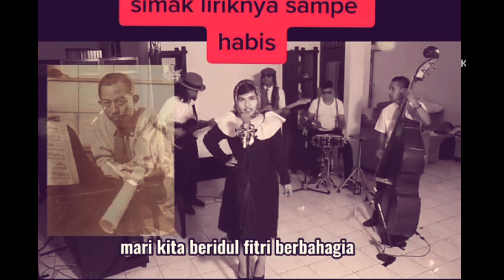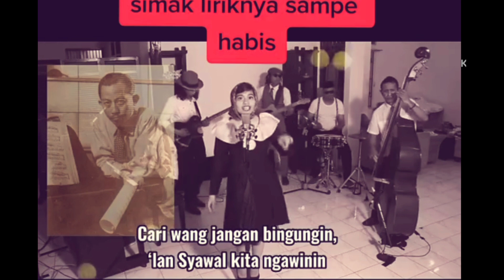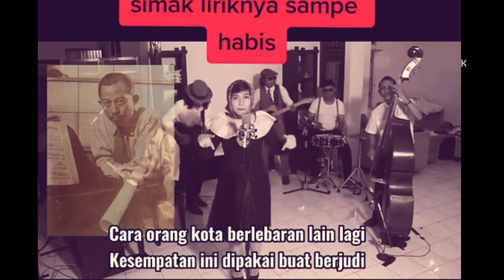Hari Lebaran versi Asli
Lagu ciptaan Ismail Marzuki yang dibuat tahun 1954 dan di rekam di studio RRI Jakarta pada tahun yang sama, di nyanyikan pertama kali oleh Didi (nama samaran) dari Suyoso Karsono